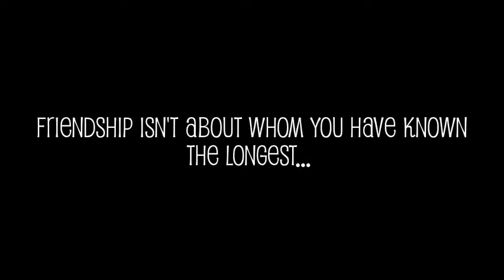Learning at Helen's English Center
A story about friendship!